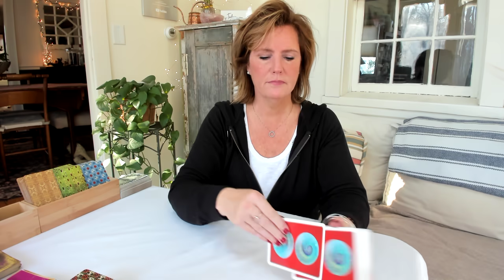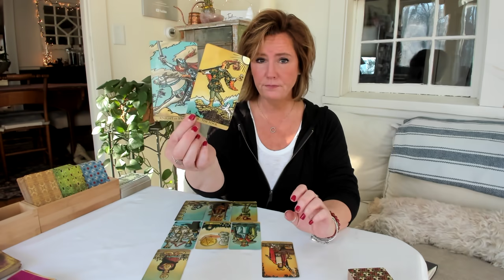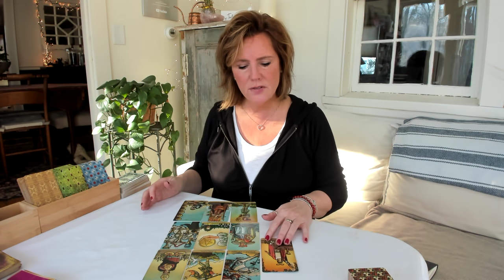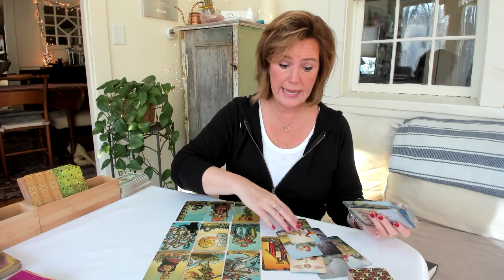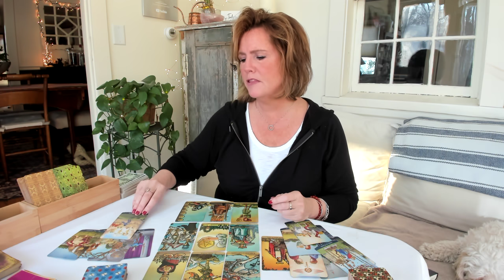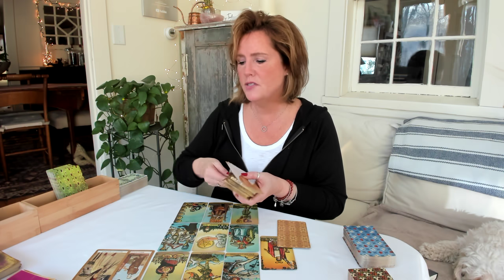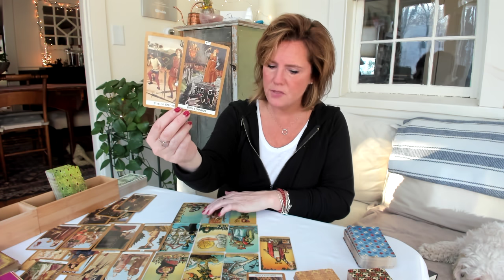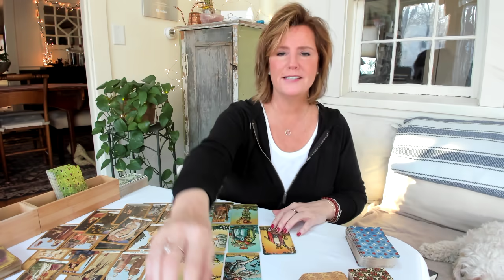Morning Message: What is Love? Daily Tarot Reading Jan11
**I no longer offer personal or one on one readings of any sort. Thanks for understanding.**